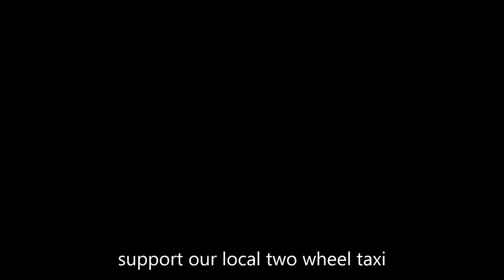Two Wheels Taxi | Kohima, Nagaland | Mwchang Jamatia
we will appreciate if you would support our local two wheels taxi. sorry for late videos but its coming more of my two weeks travel

Gopro Camera Setup

exhaust sound recorder

camera bags